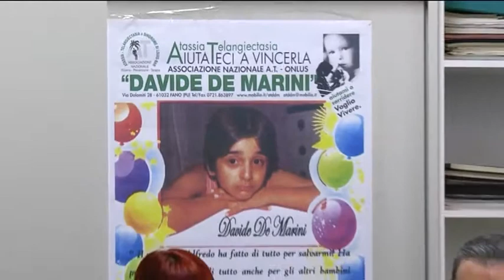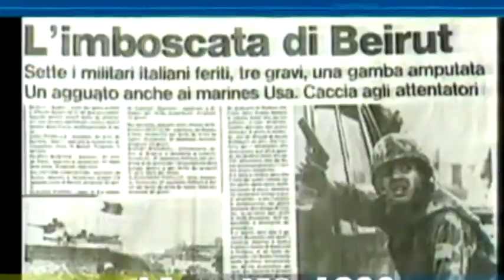Occhio alla NOTIZIA 21/3/2015